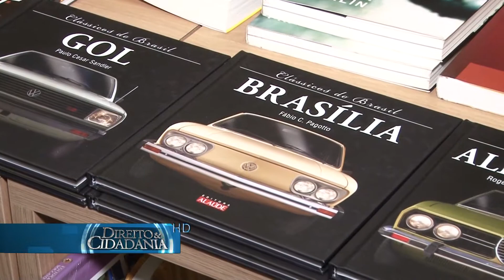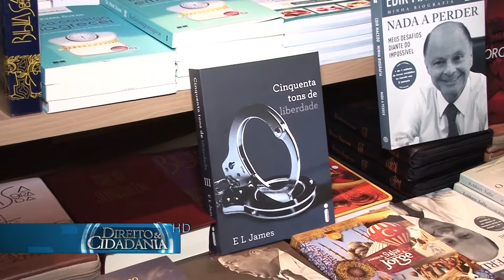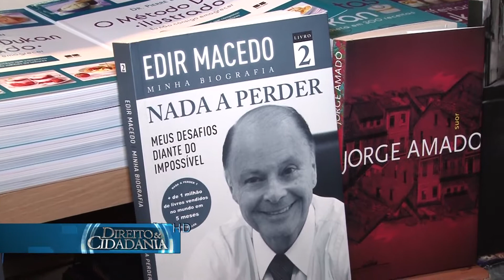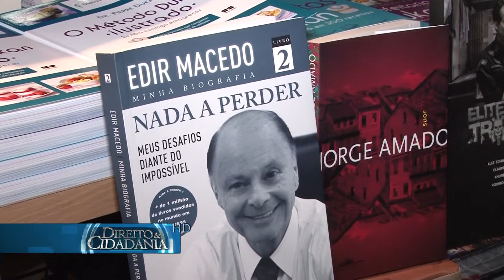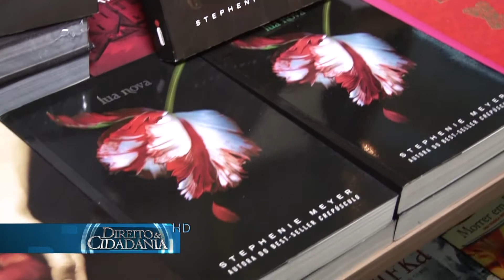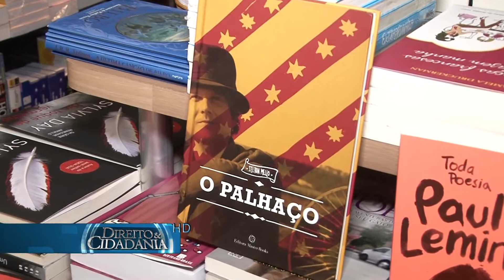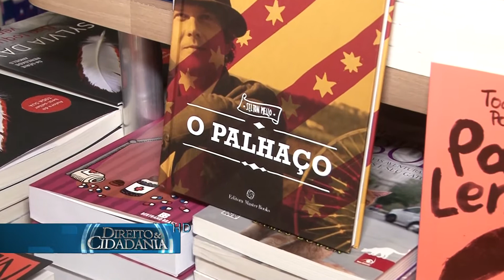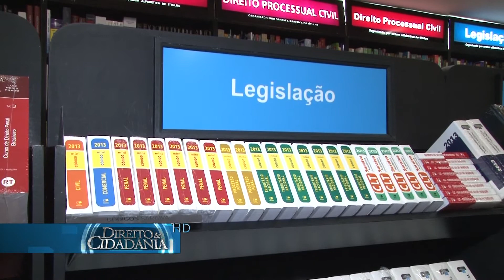Livraria CAASP-13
Programa Direito e Cidadania-apresentado por Walter Luiz Alves- mostra livros da CAASP-2013